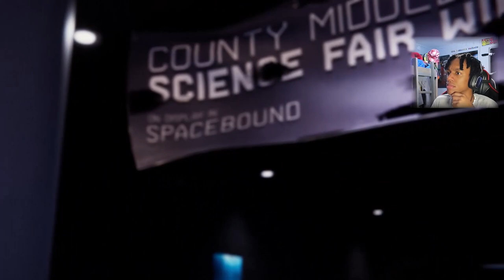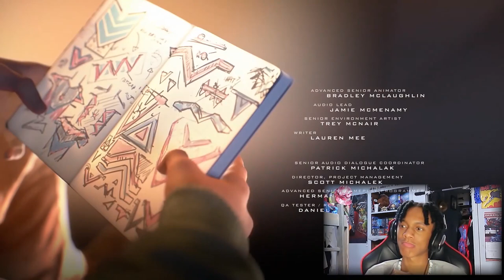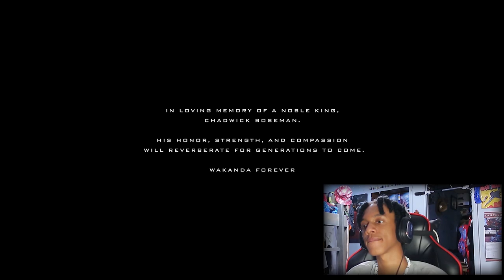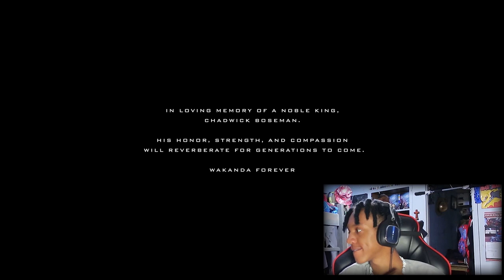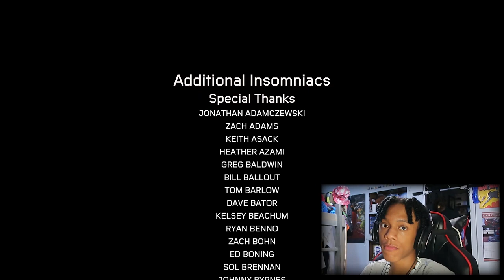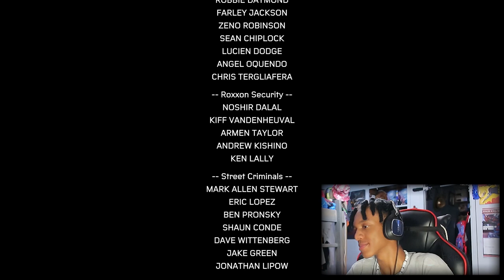I CRIED BIG BOY TEARS!!! | Spider-Man Miles Morales ENDING (PS5 60FPS)